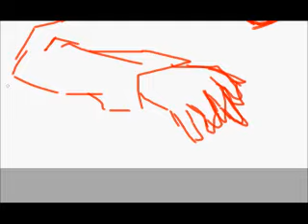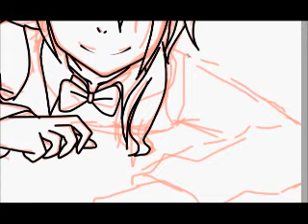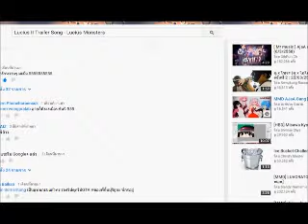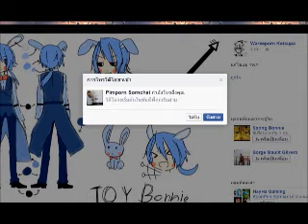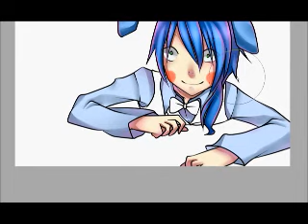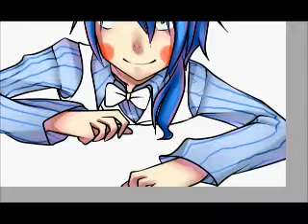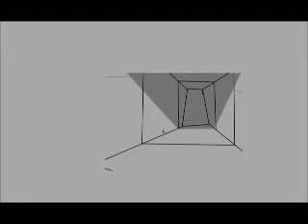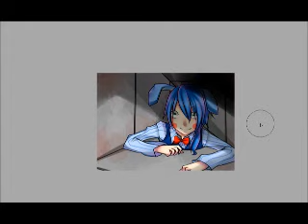【FNAF2】''Toy Bonnie'' Human Speed paint【SAI】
¸¸.•*¨*•♫♪_Toy Bonnie_♪♫•*¨*•.¸